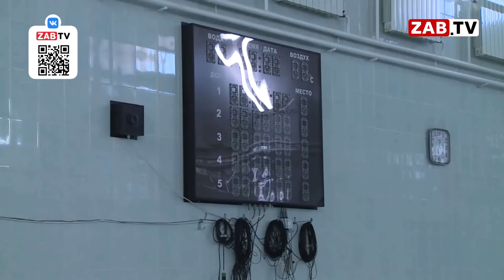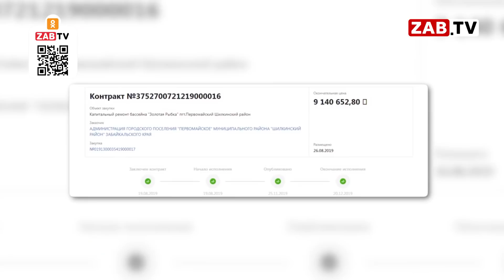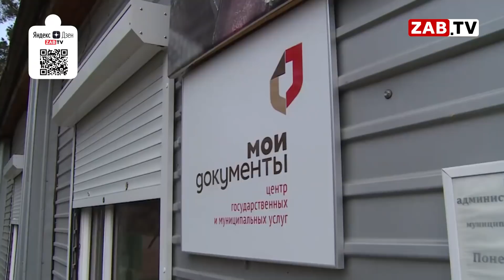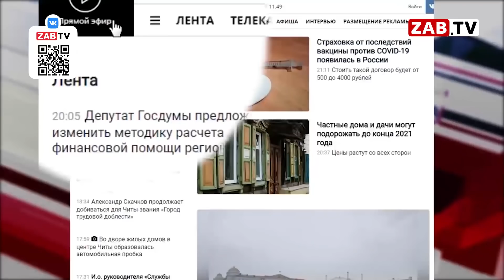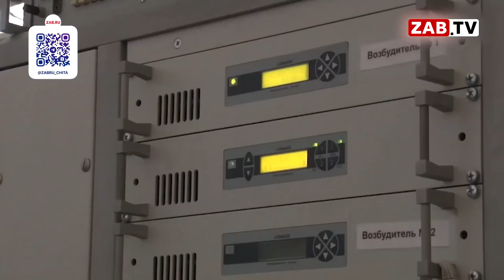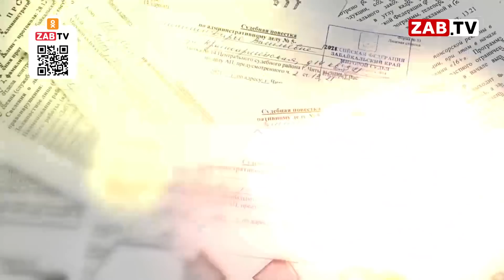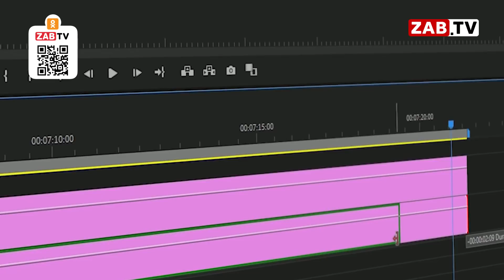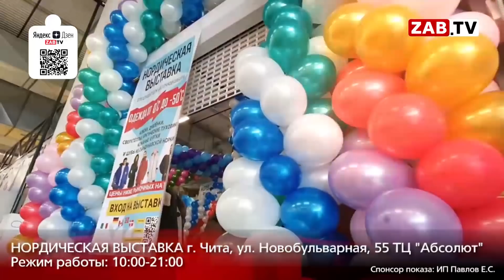Выпуск новостей 14 апреля 2022 года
— Продолжение истории женщины-инвалида Оксаны Колосовой - финальная часть. Накануне ей был вынесен приговор. Наша съемочная группа побывала на суде.

— Страсти вокруг первомайского бассейна «Золотая рыбка» набирают обороты. Сегодня в выпуске продолжение этой «мутной истории».

— Сфера ЖКХ Забайкальского края продолжает удивлять. На этот раз удивились жильцы барака, которого, как оказалось, не существует. История дома-призрака.